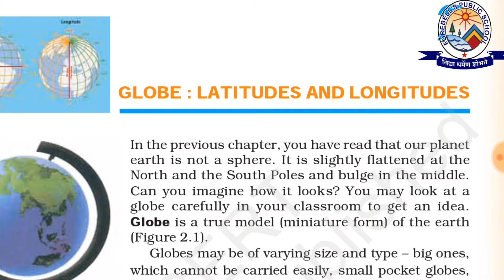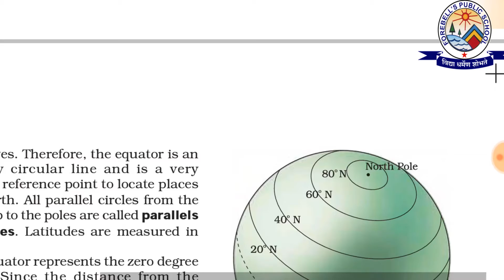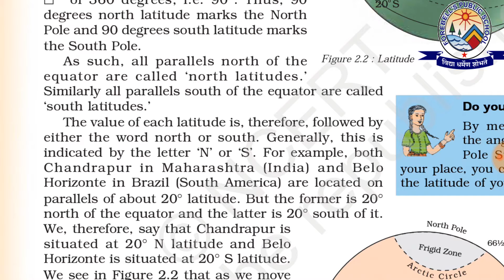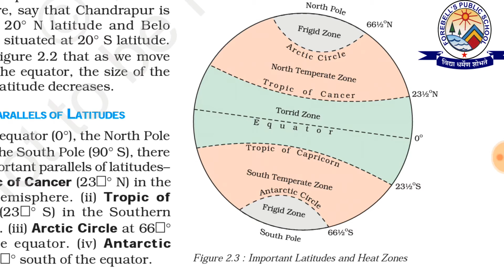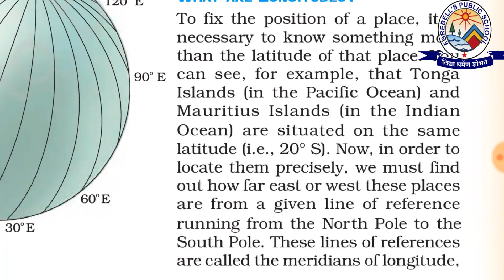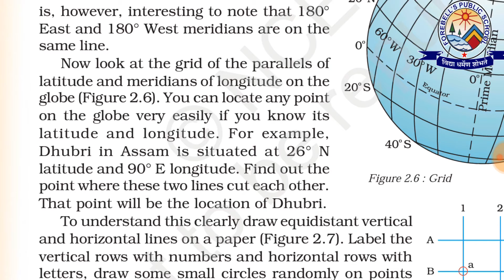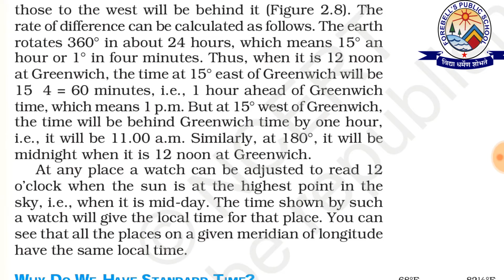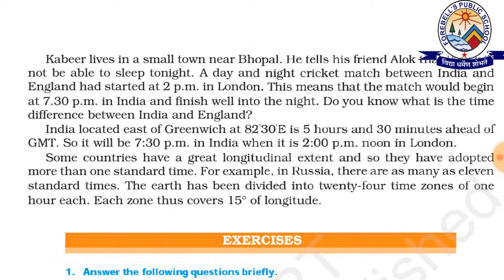Chapter 2 Globe Latitude and Longitude Raja Sir VDO